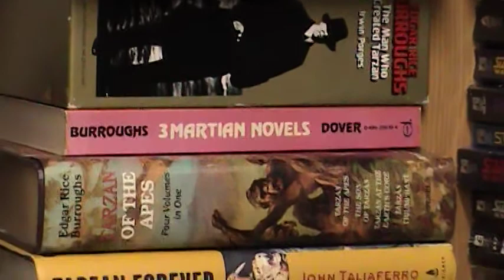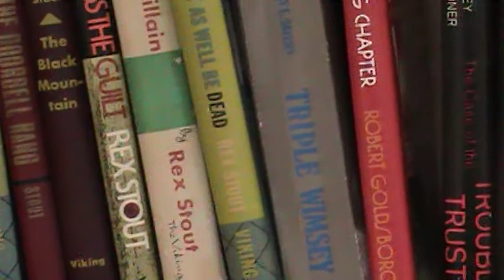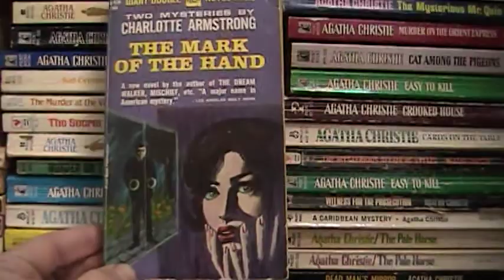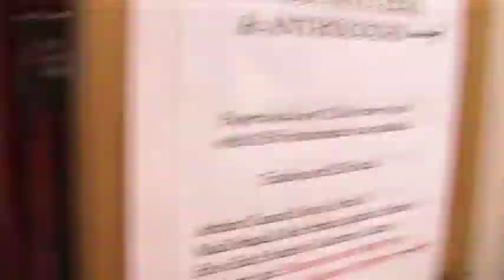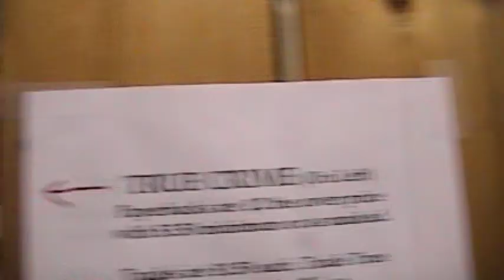11-3-2007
Used Bookstore.

This is raw, unedited video recorded on the date of the title. To see the "finished product," edited with music & titles added, visit my other YouTube channel